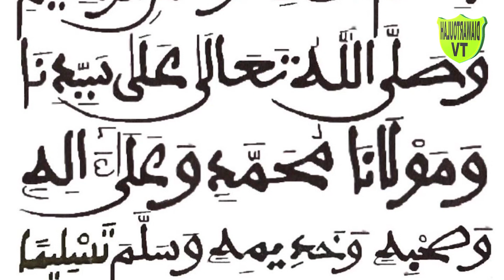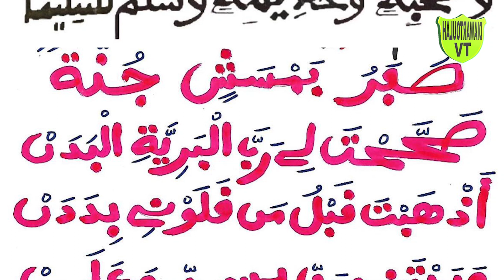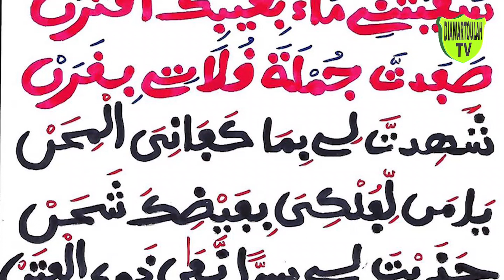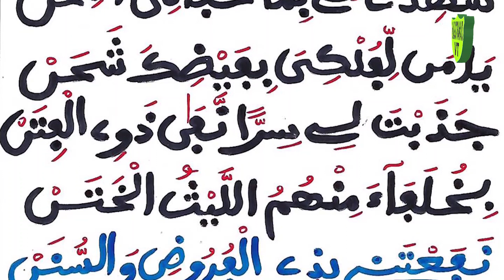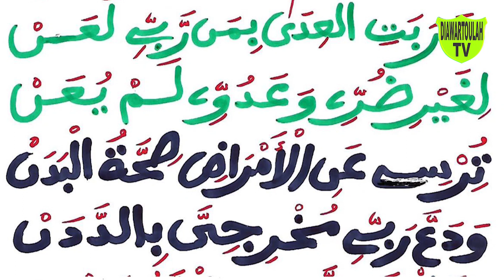SAFAROU BAMSACHINE / KOUREL 1 DIAWARTOULAH PARIS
Tardjouman Baye Oumar DIOUF
Khassida : SAFAROU BAMSACHINE KOUREL 1 DIAWARTOULAH PARIS

Magal Paris 2019